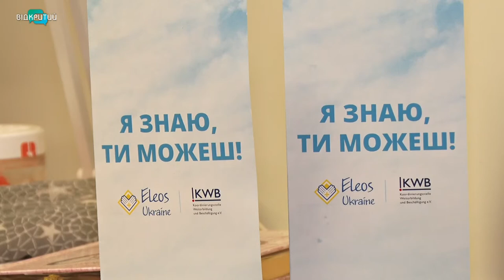Як переселенці відкривають соціальний бізнес